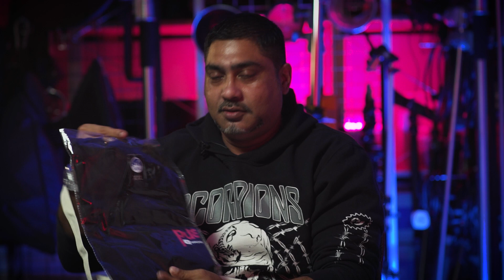𝐏𝐔𝐀𝐊𝐀 EP61 - Nyai Roro Kidul Hadir | Cerita Seram Bassett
"𝗞𝗮𝗺𝗶 𝗖𝘂𝗺𝗮 𝗡𝗮𝗸 𝗞𝗼𝗻𝗴𝘀𝗶 𝗖𝗲𝗿𝗶𝘁𝗮 𝗝𝗲, 𝗕𝘂𝗸𝗮𝗻 𝗡𝗶𝗮𝘁 𝗡𝗮𝗸 𝗧𝗮𝗺𝗯𝗮𝗵𝗸𝗮𝗻 𝗧𝗮𝗸𝘂𝘁 𝗣𝗮𝗱𝗮 𝗞𝗼𝗿𝗮𝗻𝗴. 𝗜𝗻𝗴𝗮𝘁, 𝗝𝗮𝗻𝗴𝗮𝗻 𝗧𝗮𝗸𝘂𝘁 𝗣𝗮𝗱𝗮 𝗠𝗲𝗿𝗲𝗸𝗮 𝗧𝗮𝗽𝗶 𝗧𝗮𝗸𝘂𝘁 𝗟𝗮𝗵 𝗣𝗮𝗱𝗮 𝗔𝗹𝗹𝗮𝗵 𝗦𝘄𝘁."

Episode 61: 30th September 2021
Episode Baru Akan Di Upload Setiap Khamis Pukul 9pm

Episode Puaka Minggu Ini Dibawakan Khas Oleh:
THE TAG TEAM